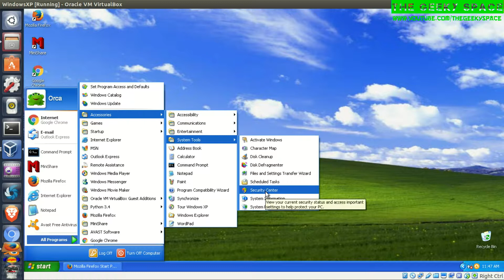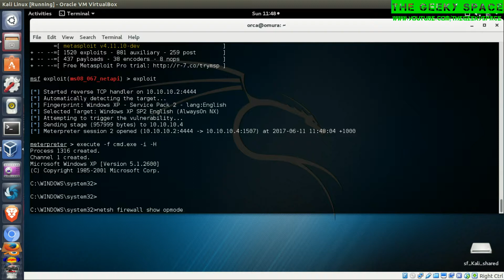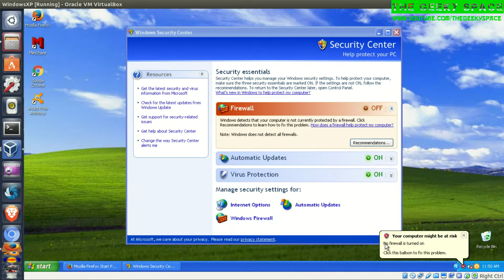Metasploit #10 : How to disable windows firewall remotely using Metasploit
This video shows How to disable windows firewall remotely using Metasploit .

Thumbs up if this helps you :-)